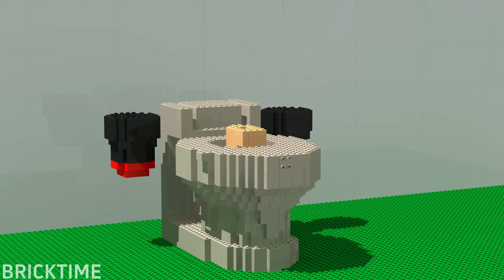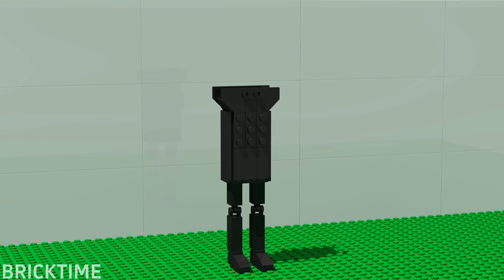LEGO ALL Characters in Skibidi Toilet: Noob, Pro, HACKER! | Skibidi Toilet (Collection #8)